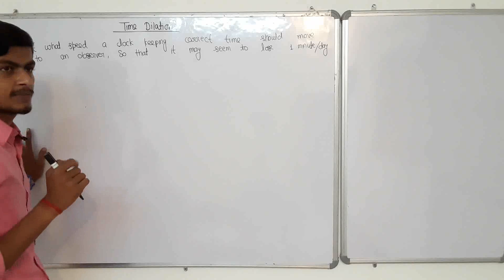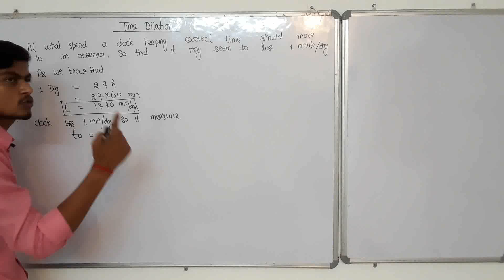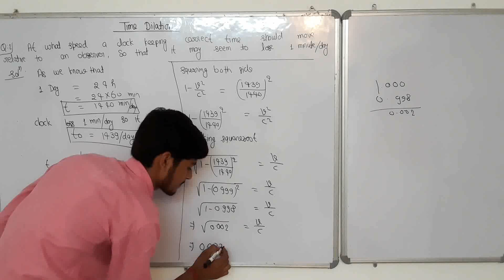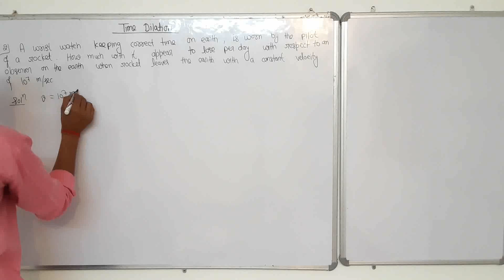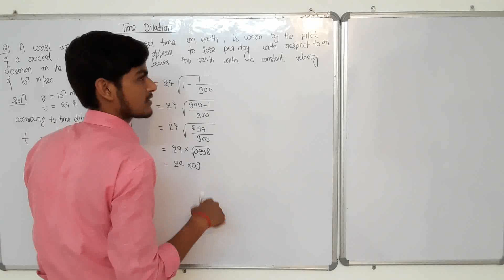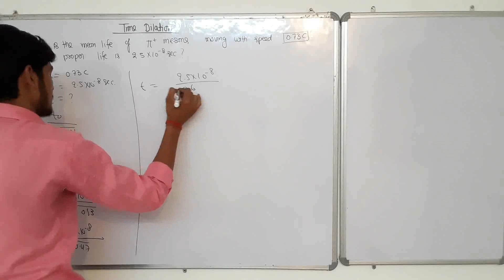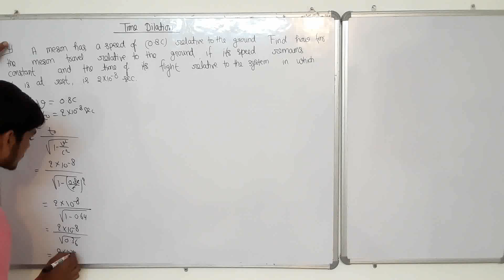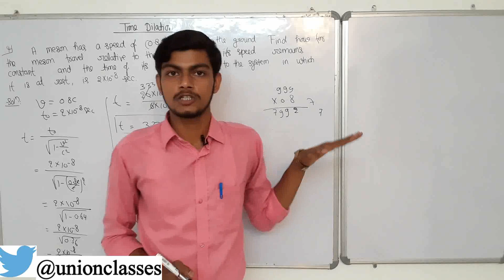L-13||Relativity and Statistical physics||Special Theory of Relativity#07||Questions Time Dilation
Teach Stream
Teach Stream Vivek Sir
teachstreambsc For Admission Whatsapp Now

3rd sem Bio Group (499Rs)
||L-13||Relativity and Statistical physics||Special Theory of Relativity#07||Questions of Time Dilation

Unit:1:- RELATIVETY
Chapter:2:- Special Theory of Relativily

PDF NOTES.